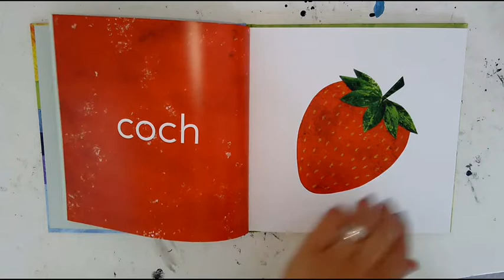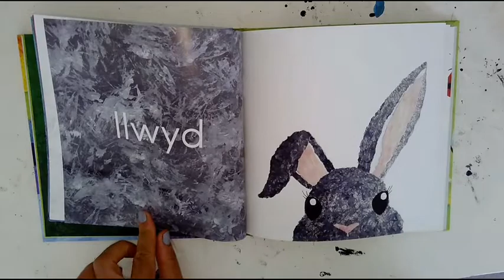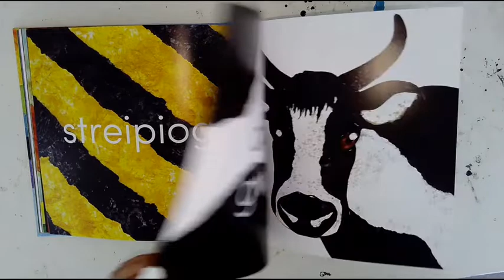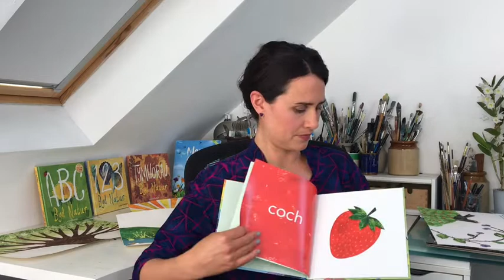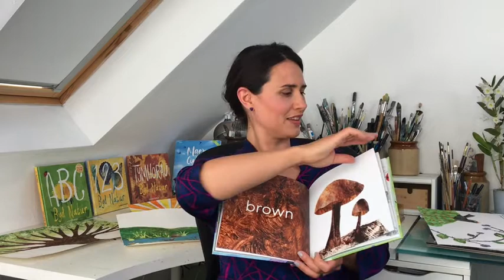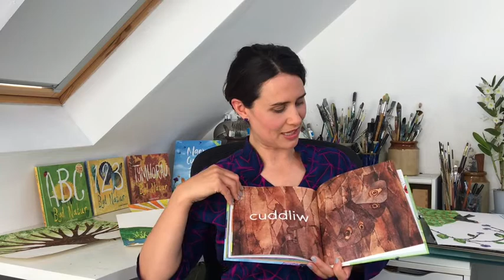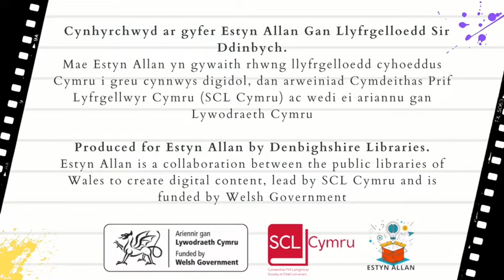Luned Aaron Lliwiau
Lliwiau, darllenwyd gan Luned Aaron
Lliwiau, read by Luned Aaron

Mae Estyn Allan yn gywaith rhwng llyfrgelloedd cyhoeddus Cymru i greu cynnwys digidol, dan arweiniad Cymdeithas Prif Lyfrgellwyr Cymru (SCL Cymru) ac wedi ei ariannu gan Lywodraeth Cymru

Estyn Allan is a collaboration between the public libraries of Wales to create digital content, lead by SCL Cymru and is funded by Welsh Government.